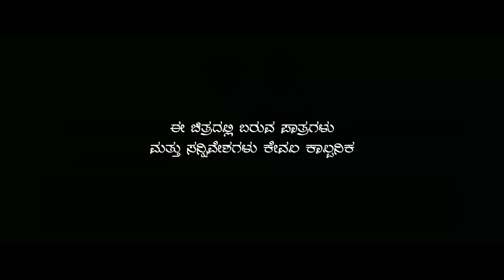NARI short movie | kannada